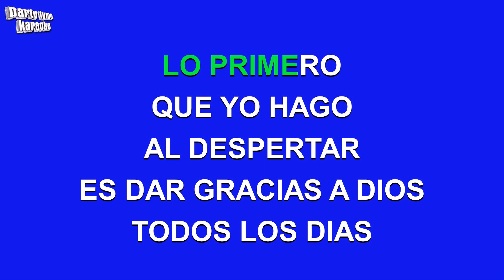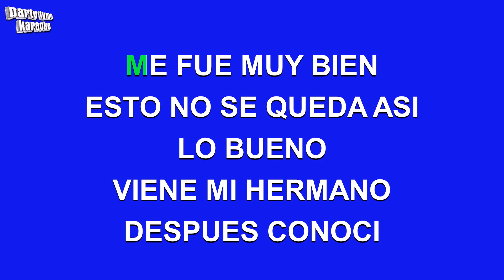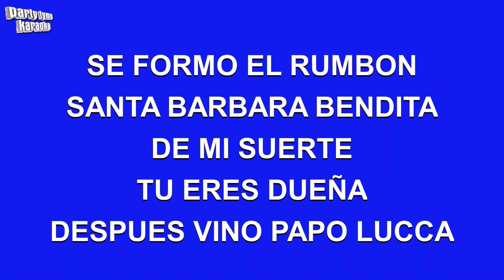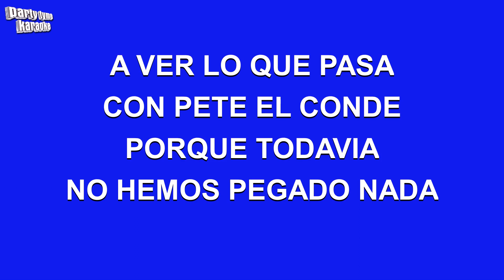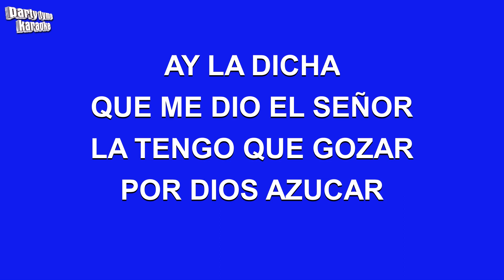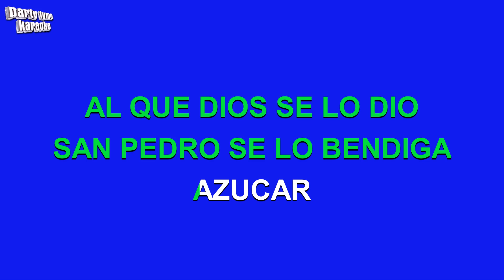Celia Cruz - La Dicha Mia (Versión Karaoke)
Versión karaoke de 'La Dicha Mia'
hecho popular por Celia Cruz,